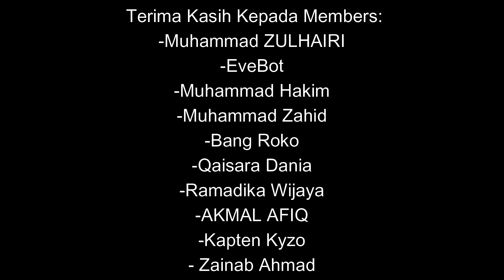(Spoiler Alert) Teori Kedua Boboiboy Galaxy Musim 2 Isu 11